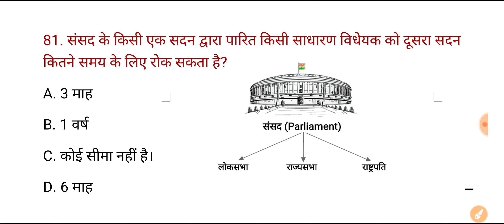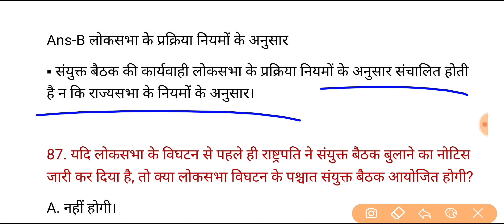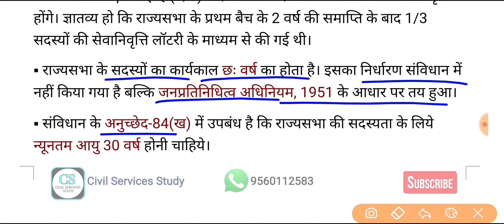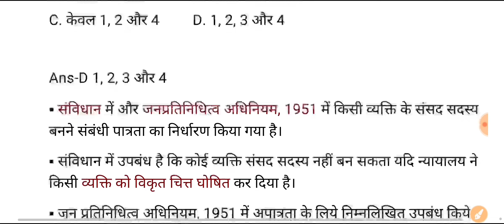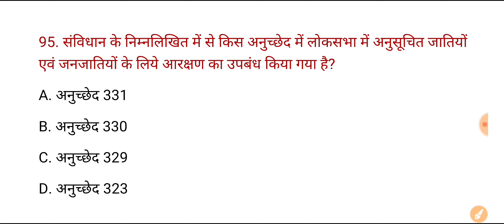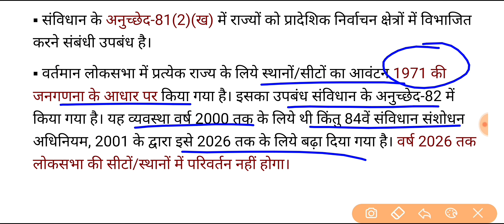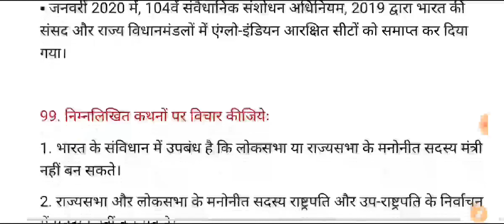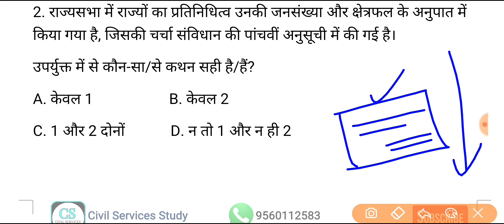UPPSC PCS Test Series 2024 | Test - 73 | Polity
▪️30 Subject wise and Full Length Test